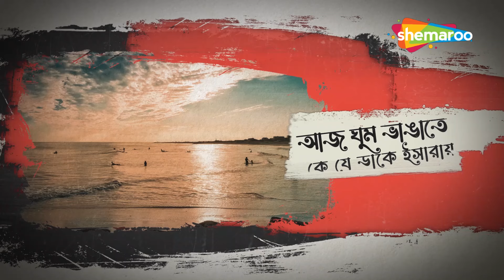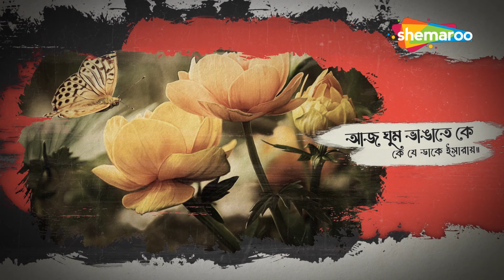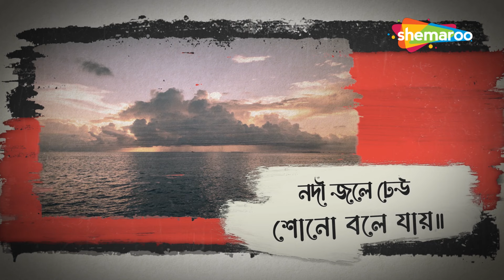Naam Harano Kono Pother Thikanay - Lyrical | Best Bengali Song By Srikanto Acharya | Shemaroo Music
Presenting New Lyrical Audio Song Of New Bengali Adhunik Gaan Naam Harano Kono Pother Thikanay from the album Bristi Tomake Dilam Sung by Srikanto Acharya.

Song: Naam Harano
Singer: Srikanto Acharya
Album: Bristi Tomake Dilam
Lyrics: Arna Sil